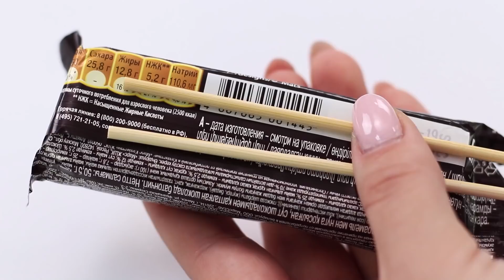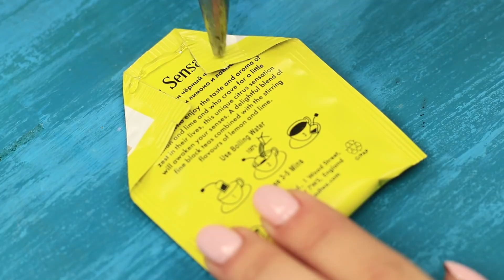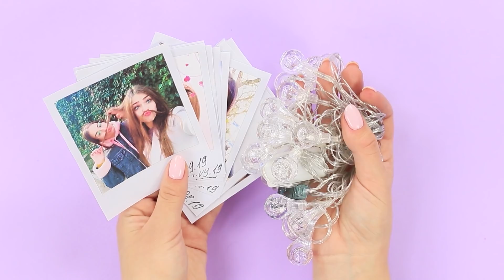13 DIY क्रिसमस गिफ्ट्स आइडिया!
अपने दोस्त से तोहफा लेना हमेशा ही ख़ुशी देता है। और अगर वो उसने अपने हाथो से तैयार किया हो तो एक साधारण तोहफे की जगह आपको मिलता है एक अनमोल तोहफा जो आपके दोस्त ने अपने दिल से बनाया होता हैं।

• कोने स्लीव्स
• टी बैग्स
• हॉट गन
• फॉमेरान
• कैंची
• लॉलीपॉप्स
• चमकीला कागज़
• सुन्दर सी टेप।
• फोम की रबड़ बॉल
• स्प्रूस की पत्तियाँ
• कोका कोला की बोतलें।
• स्नैल वायर
• गुगली आँखें
• लाल पॉम पॉम्स
• बियर का डिब्बा।
• ऐक्रेलिक पेंट मेकअप स्पॉन्ज
• स्वीट्स
• स्टिक्स
• स्कॉच टेप रैपिंग पेपर्स
• रिबन
• फ्रेम
• ब्रश
• सुनहरा पेंट
• सफेद लाल , और सुनहरा
• पेंट
• सजावट का सामान
• मार्कर
• फोम रबड़
• आई फ़ोन
• फॉयल
• फ्लफी मॉडलिंग क्ले
• बॉक्स कटर
• पारदर्शी नेल पॉलिश
• क्रसिं नॉट
• पोप्पर्स
• चमकीली
• हैंड क्रीम
• लकड़ी की स्टिक्स
• ढक्क्न वाला कांच का जार।
• फोम रबड़
• पेंसिल
• सुन्दर फोटो।
• पानी
• ग्लिसरीन
• स्पार्कल्स
• आर्टिफीसियल स्नो
• साफ़ कपड़े।
• सुई - धागा
• पेपर
• गुन्दा हुआ रिबन
• बाउ !
• बेकिंग सोडा।
• नमक
• एरोमा ऐसिड
• प्लास्टिक की बॉल
• रिंग
• चिमटियां
• टहनियां
• डिब्बा
• पानी ज्वैलरी  बॉक्स डिब्बा शेविंग फोम नोकीली हैट
• हैलियम गैस के गुब्बारे।
• डिब्बा
• LED लड़ी
• तस्वीरें
• कपड़े की चिमटियां।

और Troom Troom विडियो देखें:
प्रसिद्ध विडियो: